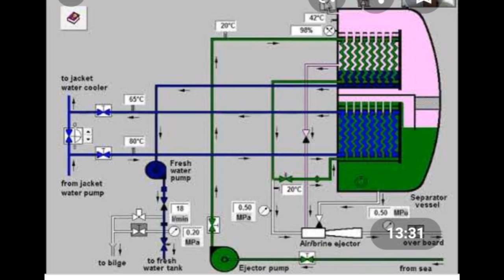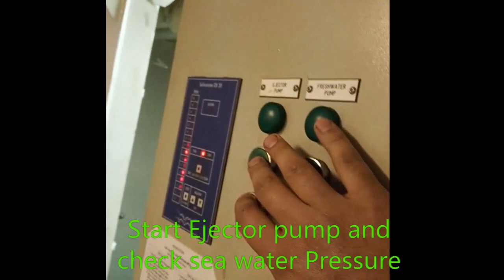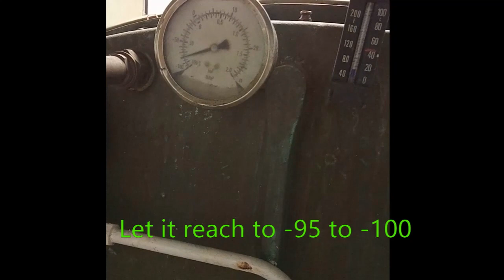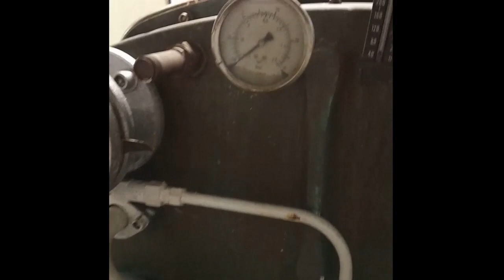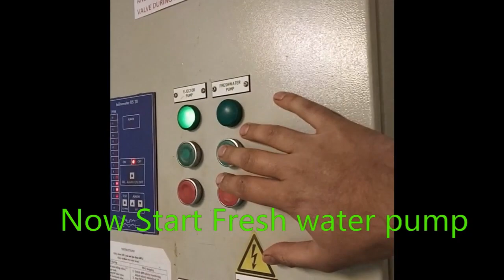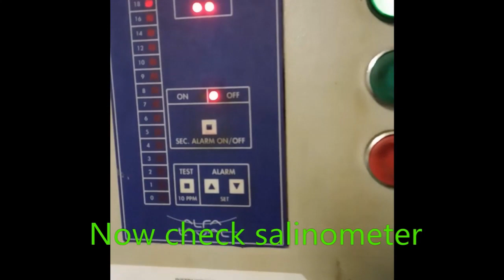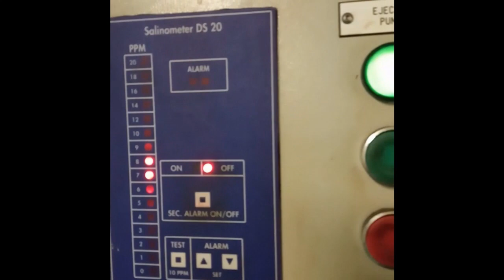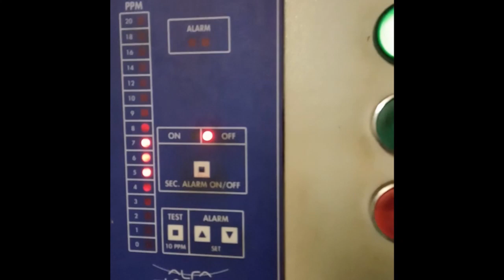Producing Fresh water from sea water onboard ship, Starting of Fresh water Generator onboard ship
Fresh water is produced from sea water on board ship by a machine called Fresh water Generator, here this is shown How to start fresh water generator onboard ship,  step by step